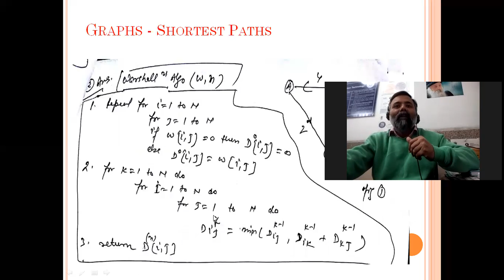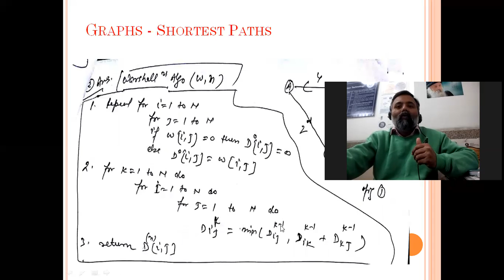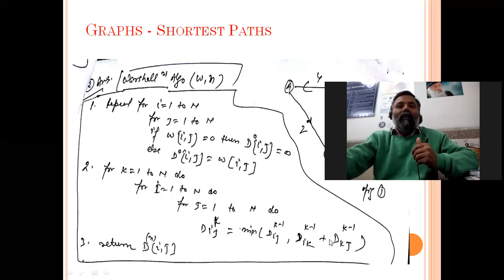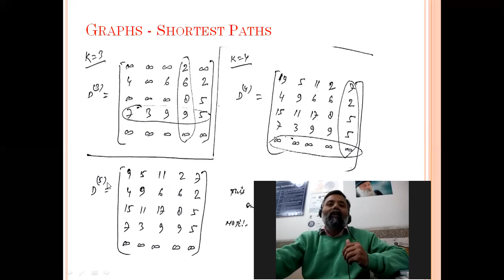Data Structure | Lecture 49 | Floyd Warshall's Algorithm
Graphs – ALL PAIR Shortest Paths